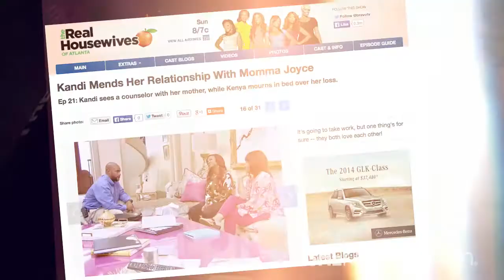Kandi Burruss and Todd Tucker Tie the Knot! - The Buzz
RHOA couple Kandi Burruss and Todd Tucker recently got married at a small ceremony in Atlanta.